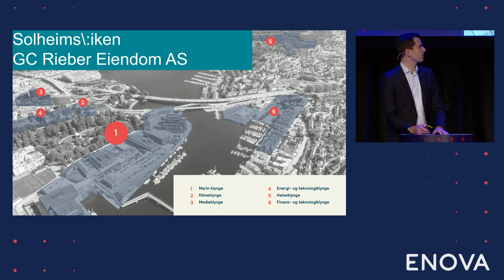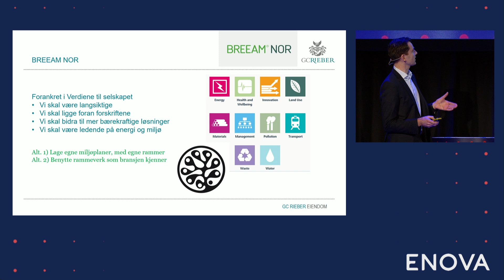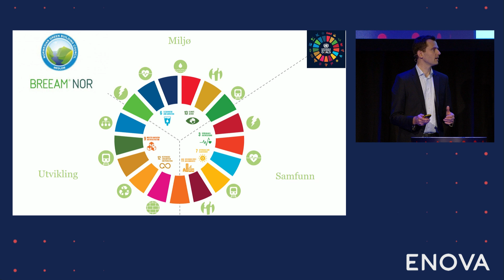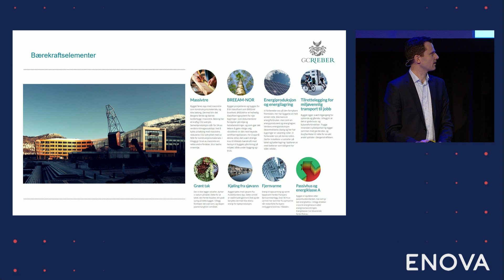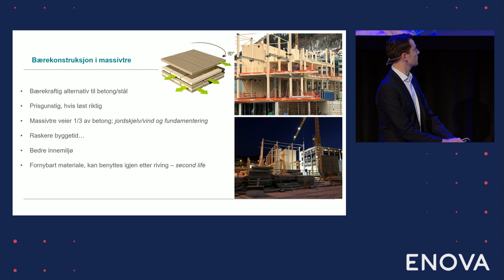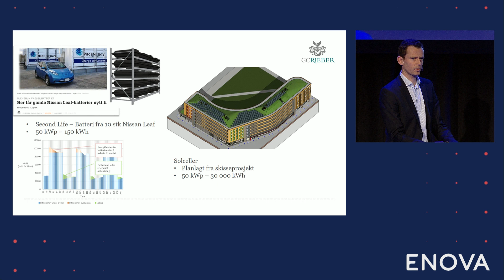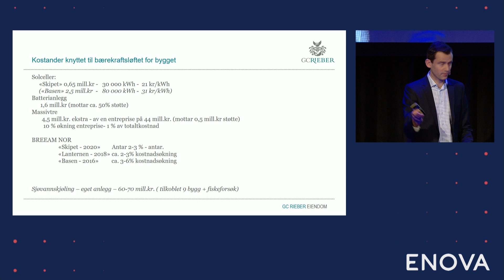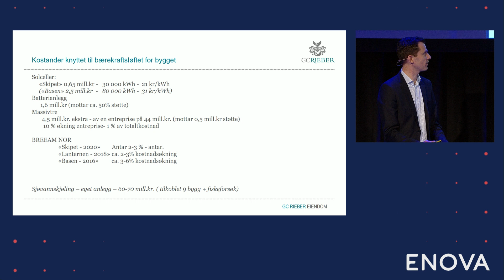Enovakonferansen 2019 | Gunnar Hernborg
Gunnar Hernborg (Prosjektdirektør, GCRieber) med innlegget "GCRieber bygger for fremtiden" på Enovakonferansen 2019.